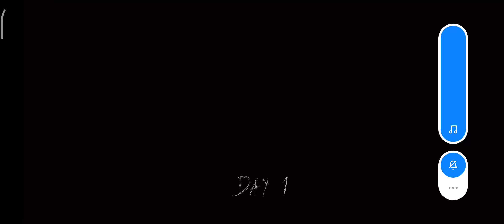12 июля 2022 г.